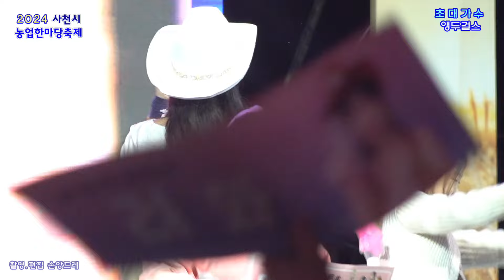💃앵두걸스💃 (JMORNING), 려화 & 제이믹 스페셜무대(2024 제16회 사천시 농업 한마당 축제 초대가수)